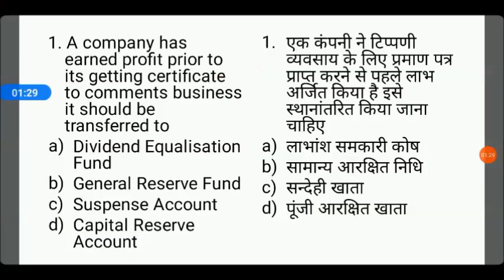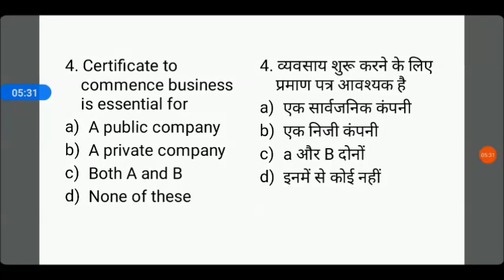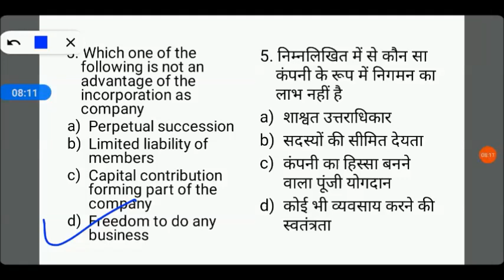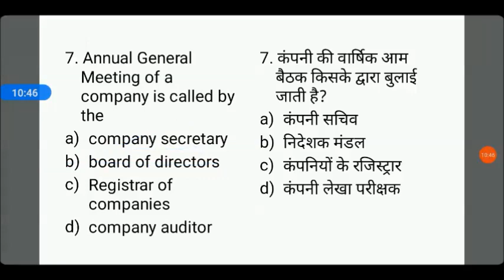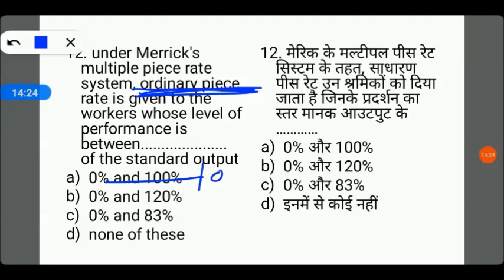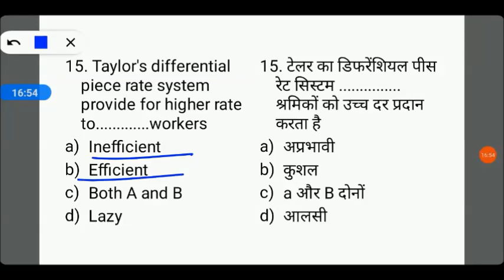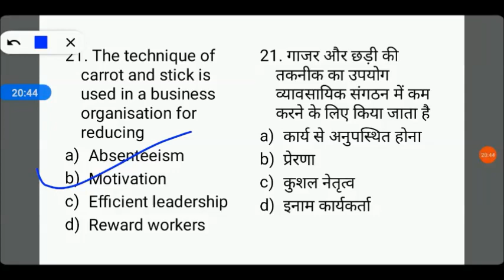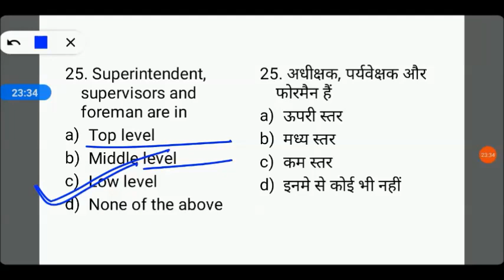Top 25 Commerce Questions || B.Ed Entrance Exam 2022 Preparation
B.Ed Entrance Exam/Commerce 2022 Preparation || 20 Questions X 20 Weeks Series || My Commerce Info

bedentrance exam
My Commerce Info,my commerce info

B.Ed Entrance Important Books Links here:

UP B.Ed. Commerce Group Guide 2020
Delhi University B.Ed. Joint Entrance Exam 2020
15 Practice Sets UP B.Ed KALA Varg (Solved Model paper 2019)

15 Practice Sets UP B.Ed Vigyan Varg 2020